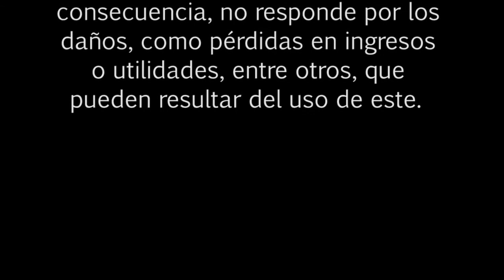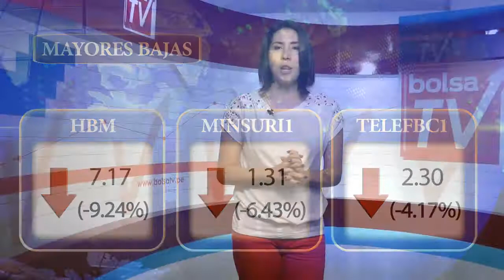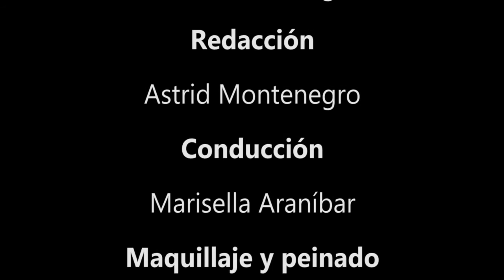BOLSA TV (11/03/2015)